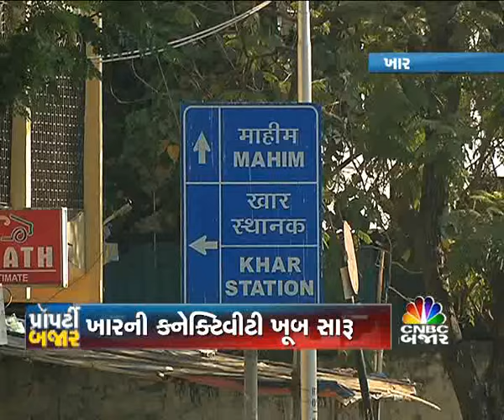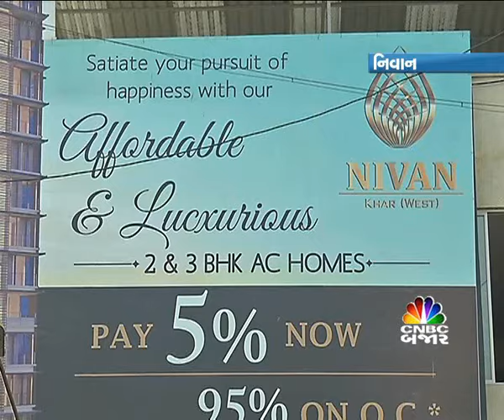PROPERTY BAJAR EP 84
VISIT OF PROJECT NIVAN AT KHAR, MUMBAI. NIVAN IS AFFORDABLE  LUXURY PROJECT BY PARADIGM REALTY